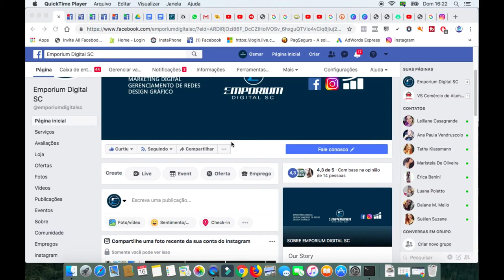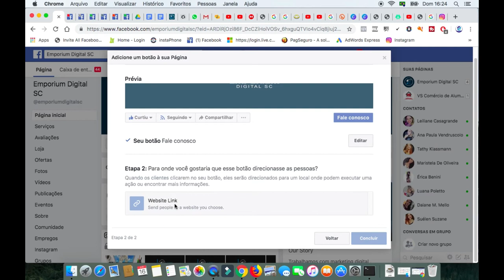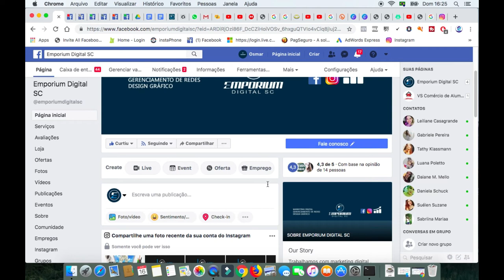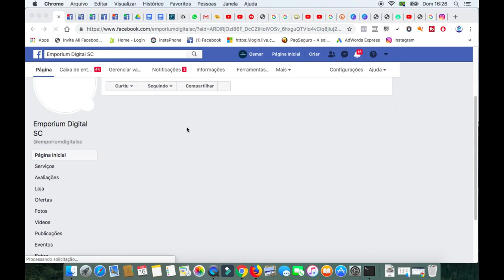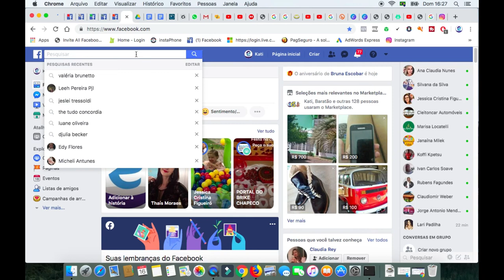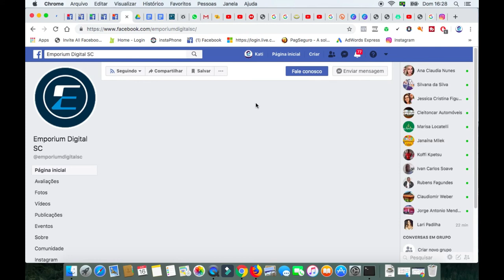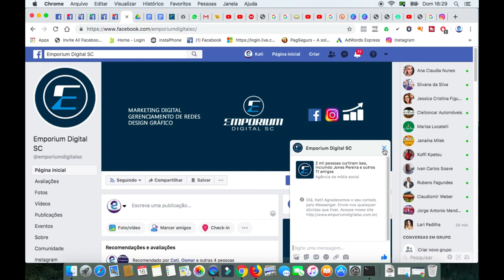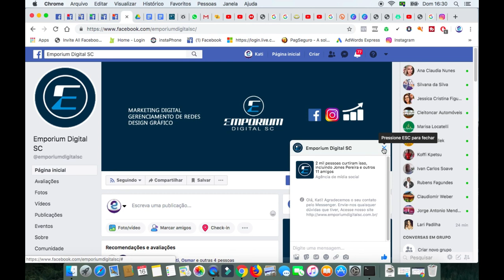COMO COLOCAR LINK DO WHATSAPP NA SUA PAGINA DO FACEBOOK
Hoje trago um vídeo bem bacana sobre, Como colocar link do Whatsapp na sua pagina do Facebook.

LINK PARA USAR: Substitua os zeros pelo desejado